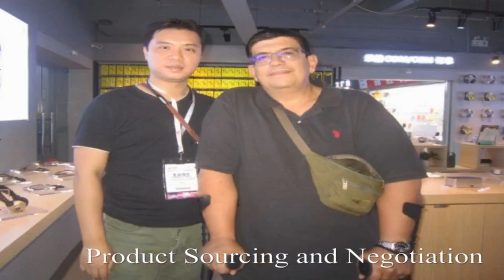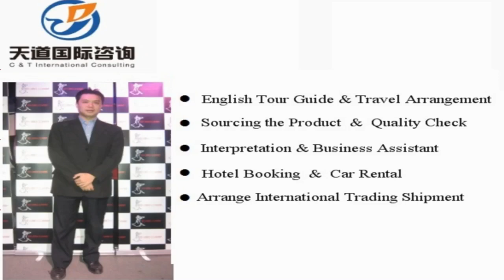Translator and interpreter in Chuzhou , China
Vchat: huangyiyun328
Skype: michael_328_2

Hi, This is Michael,  a professional interpreter/translator, sourcing agent, business assistant, personal travel tour guide in Chuzhou city, Anhui Province, China.

Our Detailed Services:

1. Sourcing--could guide you to the wholesale markets and factories for sourcing products with your price and high quality easily !

2. Quality control -- to stay in factory during manufacture to make sure the factories are according to the request production from your side.

3.Shipping -(Express/Air/CONTAINER) -- arrange shipment and work out customs documents and certificates such as packing list,commercial invoice,Certificate of Origin

4. Translation & Interpretation -- follow customer to any city in China ,be your own translator or interpreter. Conference Interpretation(simultaneous/consecutive interpretation),etc.

5. Business Assistant – manage day-to-day operations of business and help keep everything running smoothly.

6. Market research Service: gather information about target markets for our client for helping their business strategy.

7. Travel Arrangement and Plan:  Provide the best itinerary for our client’s trip.

8. Personal tour Guide Service: Provides assistance, information on cultural, historical and contemporary heritage to people on organized tours

9. Car rental—driver service and car pick up anywhere in every city of China.

10. Flight & Train Booking

11. Hotel Booking

12. Business Consultant:  provides professional or expert advice in the fields like Marketing, Export and Import, Human Resource, Public Relationship, Government Policy, Marketing Research, Company Set Up.

Wechat: huangyiyun328
Skype: michael_328_2